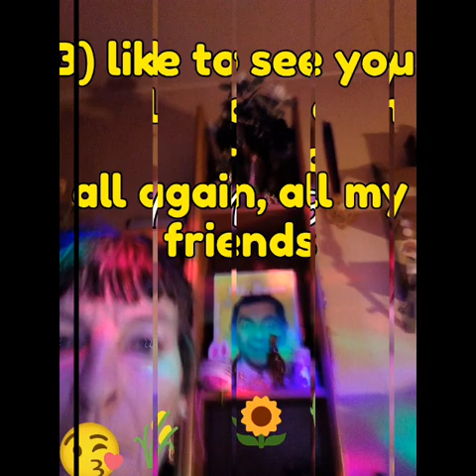Rowan life lässt Dich grüssen..:) aus der Ferne:) und wünsche einen schönen Abend 🙋‼️🙋🌃🌉🌌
Like it to see you all again every time my dears.:)
Vlg:)*)
wünsche euch in diesem Sinne noch einen schönen Abend 😉🎬🙋🌌🌉